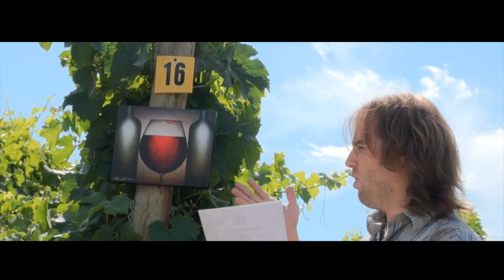Grape Generation - Wine Wednesday - Aug 10th - Fine Art w/ Leanne Laine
Happy Wine Wednesday this fine Aug 10th!

Today were mixing things up a bit, normally I feature wine, this week i'm featuring Fine Art w/ Leanne Laine. She produces original works of Wine Art that you can find on her

Stay Classy, Sip Responsibly